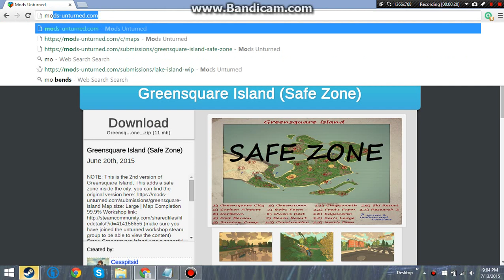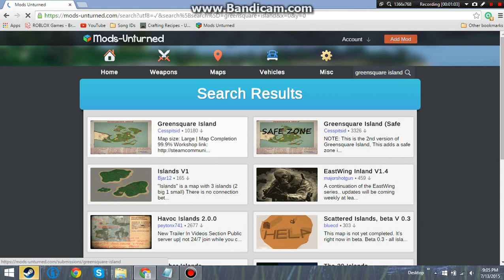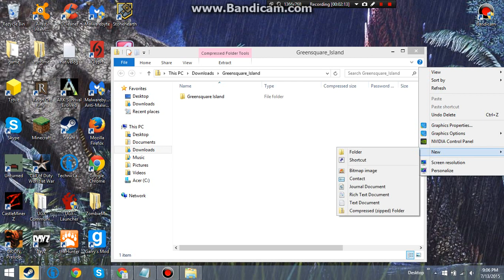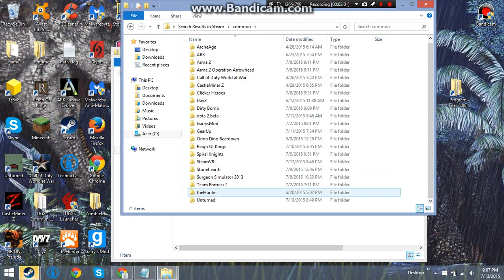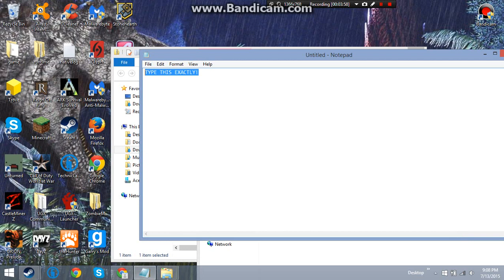Unturned - How To Upload Mods In Minutes!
Sorry if you do not have the correct files or browser I use. It would be easy to copy it exactly then to try to find out how to do it on a different browser.